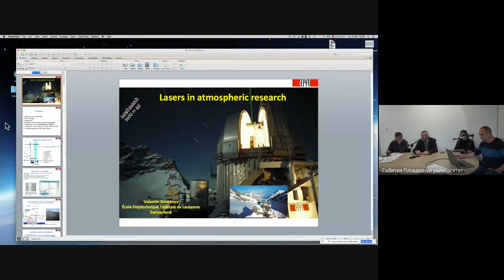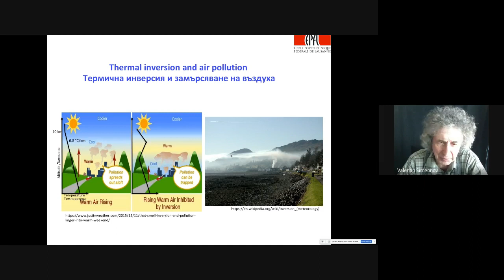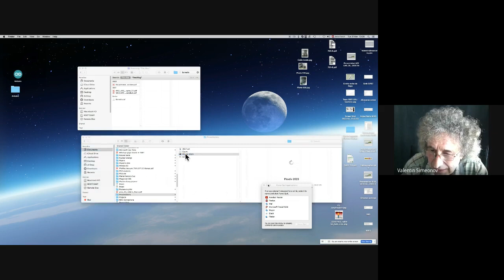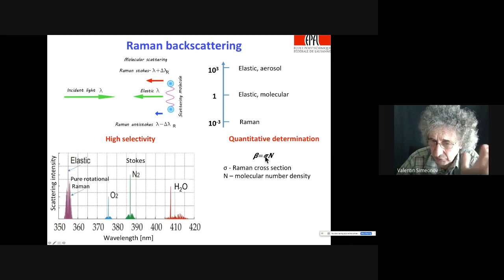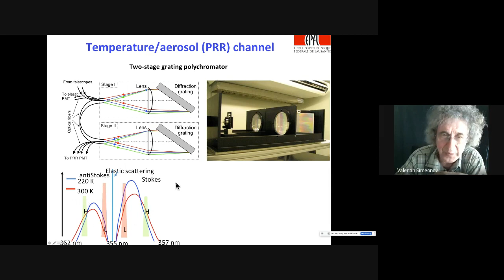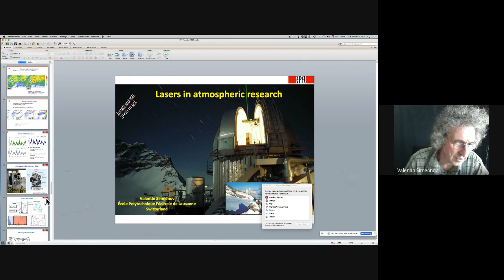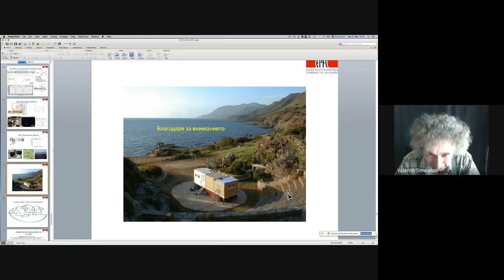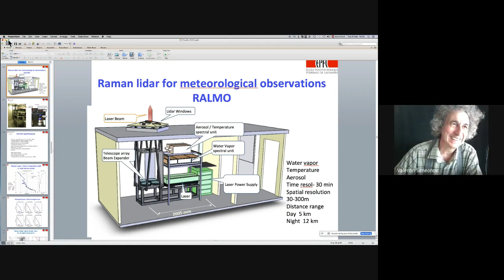METER.AC: Изследване на атмосферата 2 | 004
0:03 Уводни думи от гл. ас. д-р Атанас Терзийски, катедра Аналитична и Компютърна химия, Химически факултет, Пловдивски университет "Паисий Хилендарски"
0:16 Приветствие от доц. д-р Веселин Кметов, декан на Химическия факултет на Пловдивския университет "Паисий Хилендарски"
1:32 Д-р Валентин Симеонов, Ecole Polytechnique Federale de Lausanne (EPFL)
7:57 Overview
8:36 How does a lidar work?
12:08 Applications of elastic lidars
15:13 Разпространение и транспорт на замърсяването на въздуха, граничен слой на атмосферата
17:32 Граничен слой на атмосферата
17:49 Термична инверсия и замърсяване на въздуха
18:57 Depolarization lidar
23:07 DIfferential Absorption Lidar DIAL
27:21 Ozone DIAL
40:23 Ozone DIAL systematic errors
41:13 Ozone DIAL with N2 Raman conversion
42:24 Ozone DIAL inside view
42:52 Измервания в Марсилия 2001
46:21 Air Pollution measurement campaign Mexico city 2003
48:47 Raman backscattering
51:47 Water vapor Raman lidar
53:33 Daytime water vapor measurements
56:58 Temperature measurements Pure Rotational Raman (PRR) method
58:43 Aerosol backscatter and exctinction PRR method
1:00:30 RALMO optical scheme
1:03:44 Water vapor channel
1:05:16 Temperature / aerosol (PRR) channel
1:06:35 Raman lidar for meteorological observations RALMO
1:07:06 RALMO specifications
1:08:08 Water vapor: intercomparison with a cold mirror sonde
1:08:29 Temperature intercomparison
1:08:35 Mean water vapor mixed ratio 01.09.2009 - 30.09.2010
1:08:47 Intercomparison: DLR airborn DIAL (WALES) - RALMO
1:11:16 Eyjafjallajökull ash layer mass concentration
1:12:13 Backscatter / water vapor MR
1:13:22 Observation based Diagnosis of Convection
1:16:20 Pre-convective Environment
1:16:47 Precipitation Forecasts
1:17:40 6 Year UTLS Time Series
1:18:16 High resolution Raman lidar
1:19:03 Optical scheme
1:53:09 Coherent structures
1:22:07 Lake internal boundary layer
1:22:51 Nocturnal jet
1:23:08 Tunable laser open-path spectroscopy
1:25:19 QCL based open-path O₃
1:30:01 Въпроси и дискусия